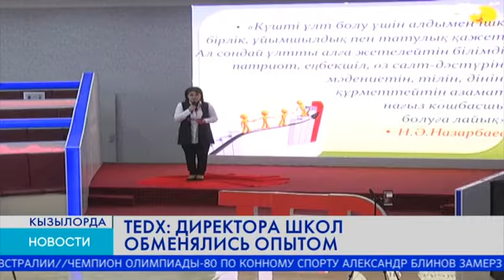TEDX: ДИРЕКТОРА ШКОЛ ОБМЕНЯЛИСЬ ОПЫТОМ